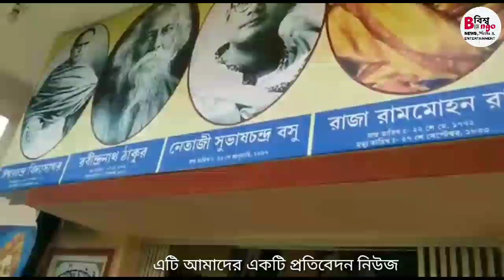দেবপুকুর রামকৃষ্ণ বিদ্যাপীঠ, ব্যারাকপুর